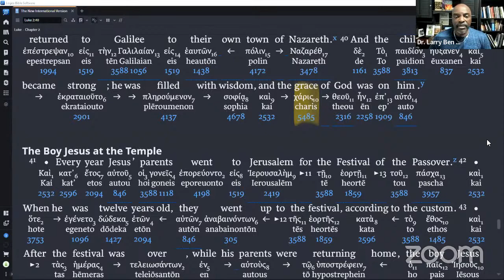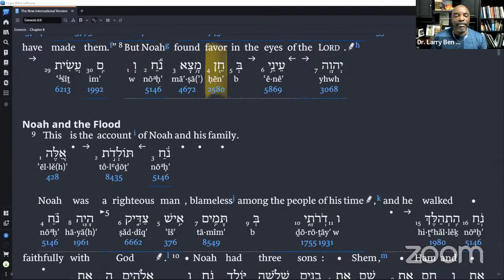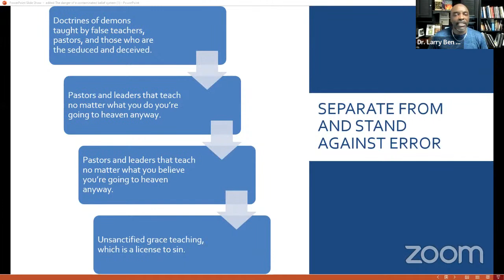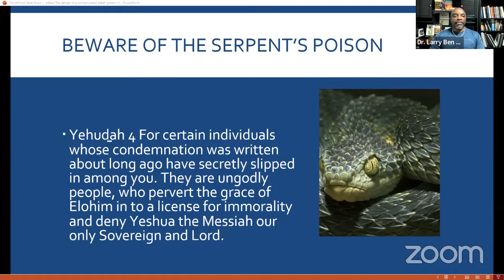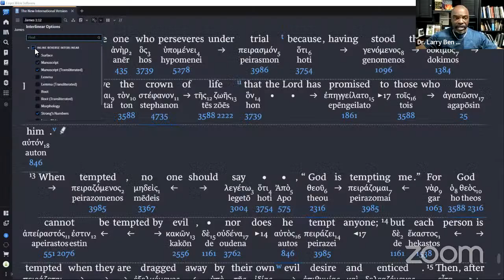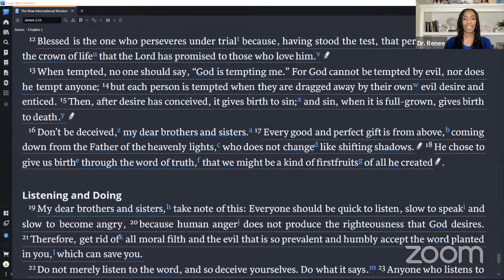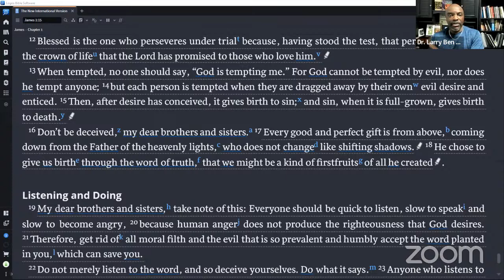Personal Development| The Danger of a Contaminated Belief System: The Necessity of Detoxing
Listen in as Dr. Larry continues teaching on the importance of removing all toxins out of our belief system.